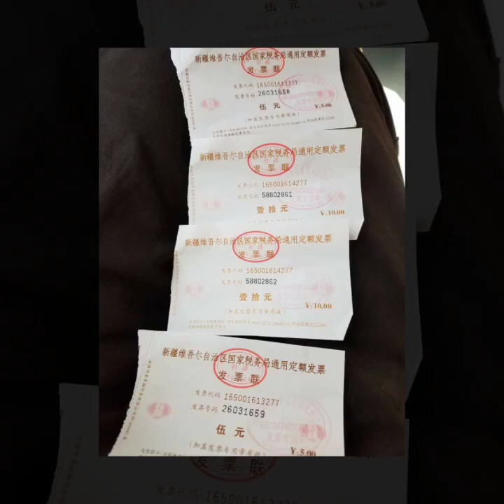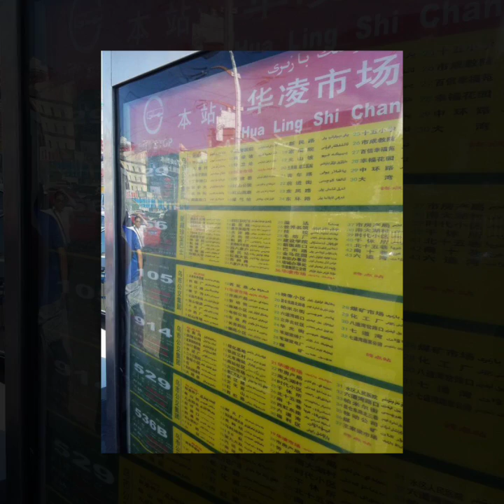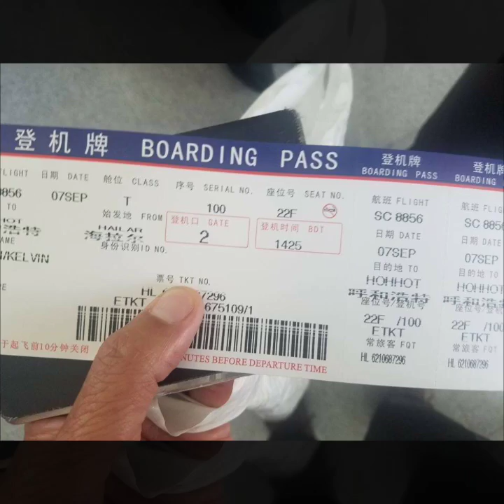Urumqi, Xinjiang -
Urumqi (Pronounced: Y-RYM-chee) (乌鲁木齐; Wūlǔmùqí; Uyghur: ئۈرۈمچی) is the capital of the Xinjiang Uighur Autonomous Region, located in the Tian Shan mountains. The city has an urban population of around 2.5 million (2014).
Urumqi is quite famous for its claim that it is the most inland major city in the world, that being the farthest from any ocean.

There are two major ethnic groups, the traditional Han (3.0 million) and Uyghur (0.25 million), Other ethnic groups in Urumqi include Kazakhs, Kyrgyz, Mongols and Hui Muslims.